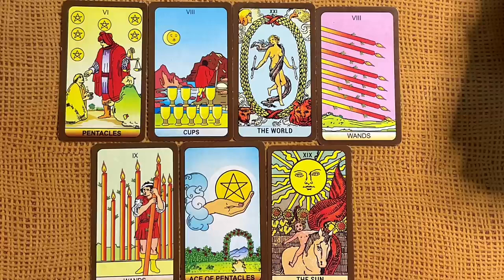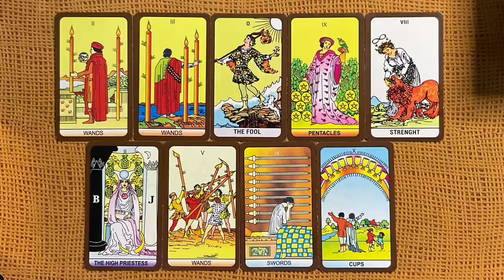Next 7 days ऐसा क्या होने वाला है जो आपको पहले जानना जरूरी है|Timeless Tarot reading